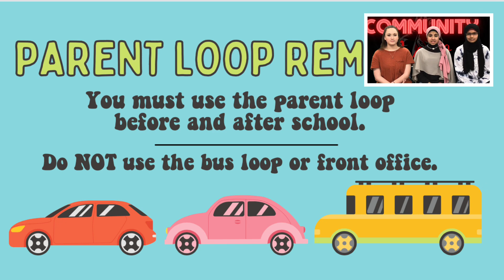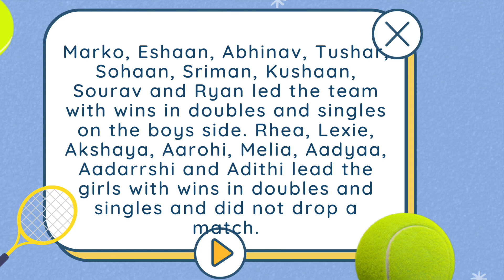3-9-22 Bronco TV Daily Broadcast